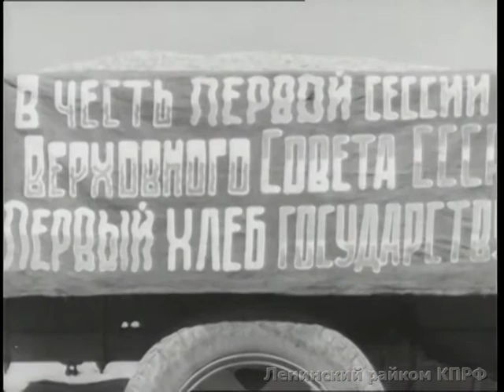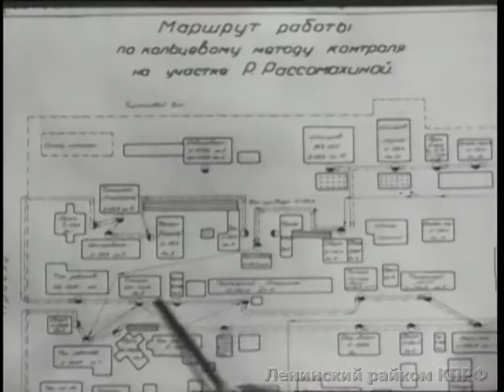Киножурнал. Новости дня / хроника наших дней 1950 № 28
Киножурнал
Новости дня / хроника наших дней 1950 № 28
Залы заседания первой сессии Верховного Совета СССР; участие в работе сессии И. В. Сталина, Л. М. Кагановича, Н. А. Булганина, А. А. Андреева, В. М. Молотова, Л. П. Берии и других,.
Выступление А. Г. Зверева на сессии.
Встреча в Москве премьер-министра Финляндии У. Кекконена.
Уборка колосовых на полях туркменского колхоза "Комсомол".
Вид, работы в цехах Уральского автомобильного завода имени Сталина.
Митинг и демонстрация в Берлине в честь общегерманского слета молодежи с участием В. Пика и Э. Хонеккера.